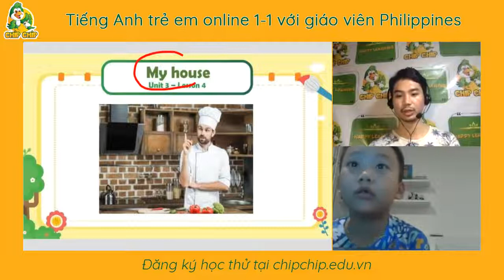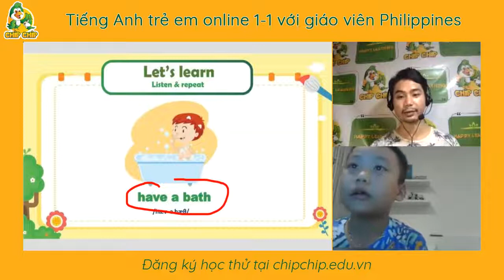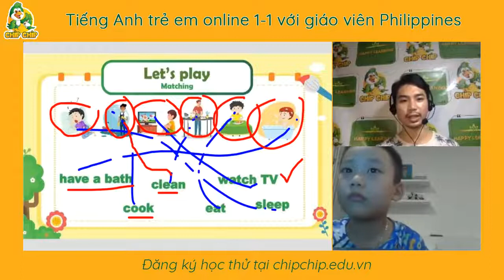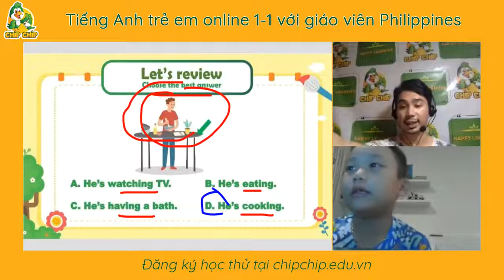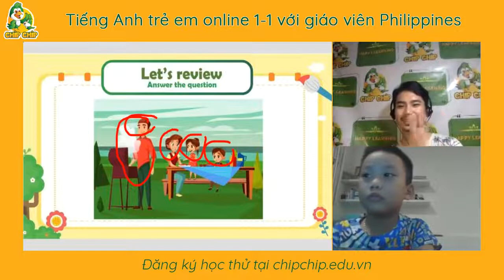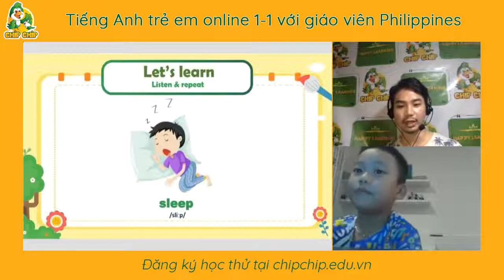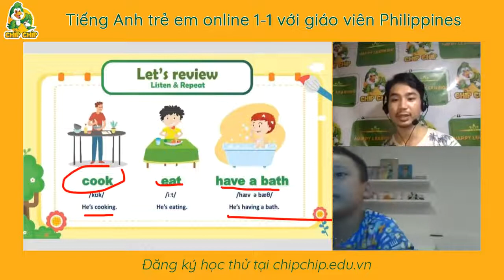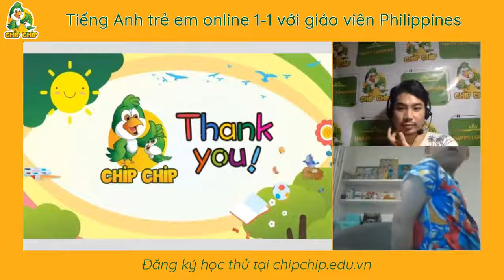Quang Tuan bai 15 chipchip